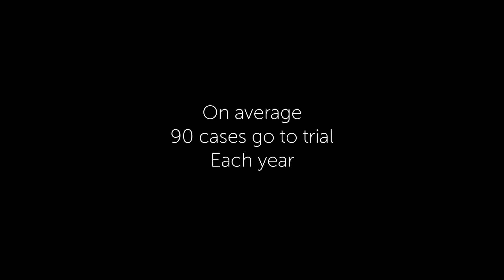The look in their eyes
Board Member and Denton County Sheriff Tracy Murphree talks about what the Center can mean for a victim of child abuse.